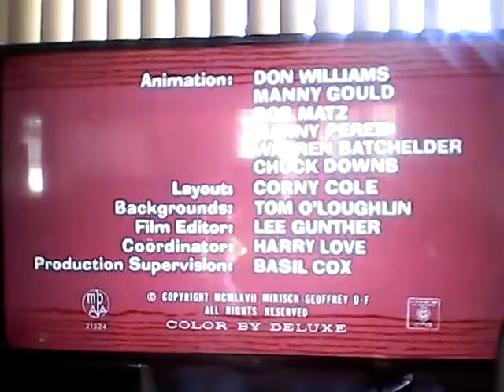Pink Panther cartoon clip 1964